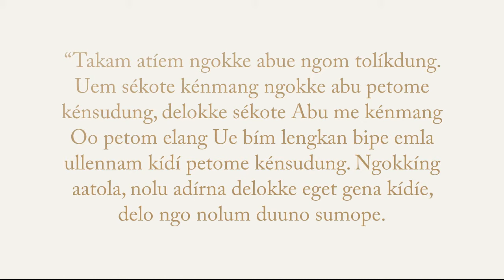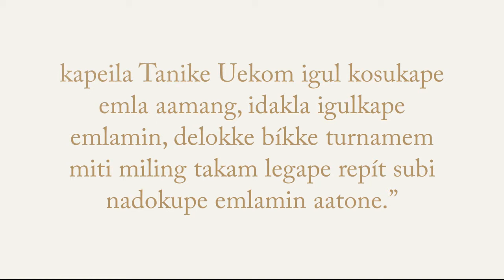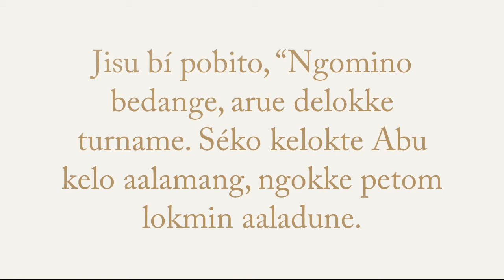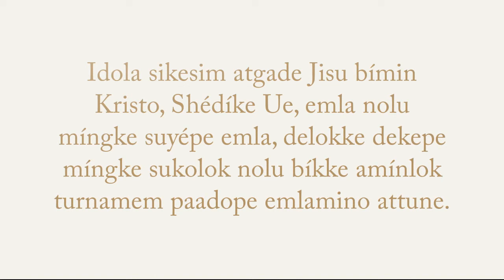Jisu Ngomino bedange, arue delokke turname Abor Lhoba Adi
Bí koo dem milokope oyé delo bíkke amínem Jisu emlangka, kapeila bí agí amiem buluke paab kídí lokke mopítyé”.

“Takam atíem ngokke abue ngom tolíkdung. Uem sékote kénmang ngokke abu petome kénsudung, delokke sékote Abu me kénmang Oo petom elang Ue bím lengkan bipe emla ullennam kídí petome kénsudung. Ngokkíng aatola, nolu adírna delokke eget gena kídíe, delo ngo nolum duuno sumope.

kapeila Tanike Uekom igul kosukape emla aamang, idakla igulkape emlamin, delokke bíkke turnamem miti miling takam legape repít subi nadokupe emlamin aatone.”

Kapeila Shédí bí tani amongem yagorupe ayangkane, séko Jisume arope míngke suyédí bí nyokmadope, idakla turyarnamem paadope emla bí agíke Oo atelem bingumsuto.
Séko Uem arope míngke sududí bí turyar namem paadung, idola séko Uem tomadudí bí turnamem paamayé, kapeila Shédíke aklínge bíkkíng duuyé.

Jisu bí bím poto, “Ngomino gerep kunamelang turname. Séko ngom arope míngke suyédí bí sidokom turyé; delokke séko turla ngom arope míngke suyédí bí edílokom simayé. No sim arope míídunía?”

Jisu bí pobito, “Ngomino bedange, arue delokke turname. Séko kelokte Abu kelo aalamang, ngokke petom lokmin aaladune.

Idola sikesim atgade Jisu bímin Kristo, Shédíke Ue, emla nolu míngke suyépe emla, delokke dekepe míngke sukolok nolu bíkke amínlok turnamem paadope emlamino attune.